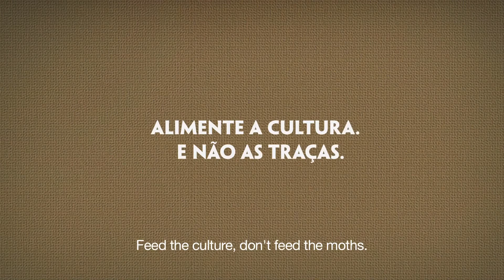Paper Moths_Great Book 15.wmv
Fizemos as fantasias de traças para os anúncios institucionais da Rede Bandeirantes de Porto Alegre na ocasião da Feira do Livro de 2011. Produtora Capsula.